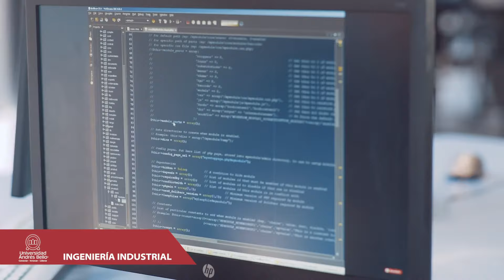Ingeniería Industrial UNAB 2022*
Preparamos profesionales capaces para de competir eficientemente en un mundo globalizado e híper conectado. Nuestra formación está orientada a desarrollar la capacidad de analizar, evaluar y optimizar la gestión de organizaciones para identificar la esencia de los problemas y enfrentarlos con una visión estratégica, entregando soluciones eficientes.

¿Aún no te decides por cuál carrera estudiar? No te preocupes ingresa a nuestro Simulador